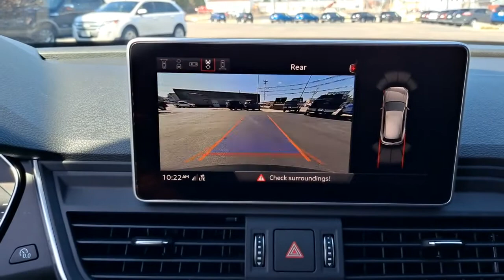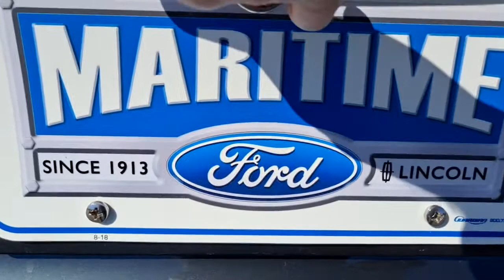2018 AUDI Q5 Manitowoc, Green Bay, Sheboygan, Two Rivers, Plymouth 1003A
Azores Green Metallic Used 2018 AUDI Q5 available in Manitowoc, Wisconsin at Maritime Ford. Servicing the Green Bay, Sheboygan, Two Rivers, Plymouth, WI area.

Maritime Ford
1305 Franklin St